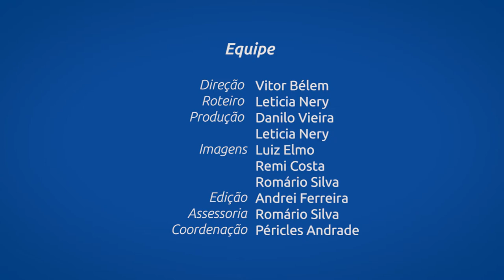Enade 2018 #04 | Dicas!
Os cursos de Administração, Jornalismo, Publicidade e Propaganda, Secretariado Executivo e Turismo se uniram para divulgar uma série de vídeos sobre o Enade 2018 e você confere o quarto vídeo da série aqui.

A produção é do Labtele/DCOS e a Realização da TV UFS.